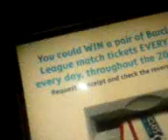Funniest video EVER..The Gangster Alford Job (episode 20-24)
its the end .